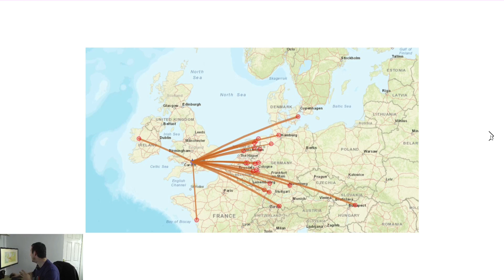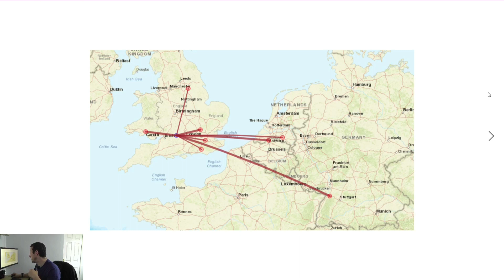Loop On Ground vs EFHW Antenna Comparison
Having previously built & tried a LOG (Loop On Ground) antenna & been somewhat unimpressed with the results, I decided to do a slightly more scientific test by using WSPR to compare it to my 80m EFHW.

The Amateur Radio UK channel is run by UK radio amateur M0GQC (James). As the channel name would suggest, the channel focuses primarily on amateur radio within the UK!!!